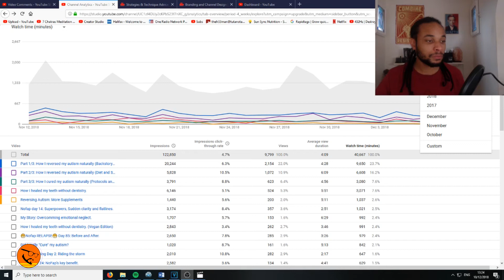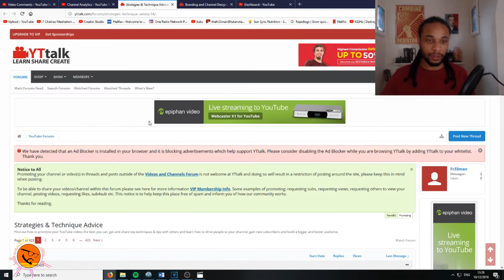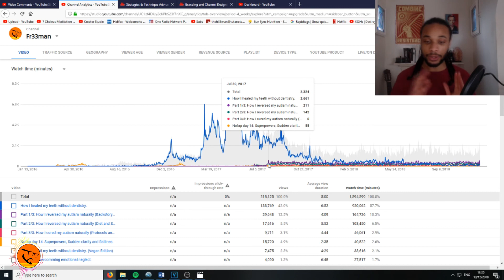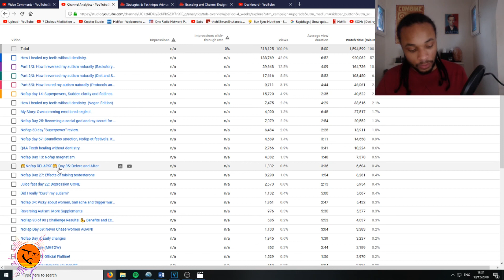The State Of My Channel | Its Time To Move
TLDR:
Sorry for the confusion everyone but this is the only way to keep my channel going without driving me to burnout. The youtube algorithm makes it impossible to have a multi-content channel without working overtime to appease the divided audience.

This Channel has become dominated by health subscribers making it pointless to post any other content except for health. All of my non health video's (Nofap, Novape, Vlogs and all future non health content will be moved to my Second Channel which is not my primary channel from now on.

Thanks for your continued support and there will be no more relocating/deleting/moving of content for quite a while.

vvv__ All Non-Health video's will be posted here __vvv
My Fr33man Channel: